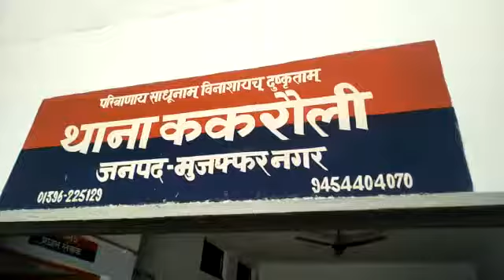MUZAFFARNAGAR 27 02 2018 GOKASHI PAR KARYWAHI 7